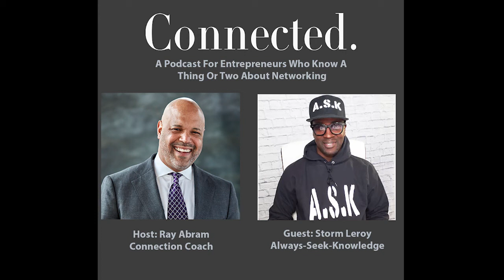Connect Podcast with Storm Leroy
This exciting podcast contains the full interview with A.S.K. The Movement's Chief Storm Leroy.  In this podcast, Storm talks about why finding the right mentor is so critical to success. You can learn more about Storm and his company or follow him @iamstormleroy